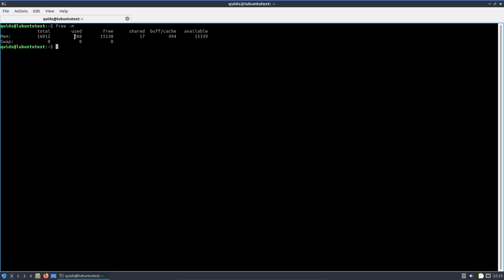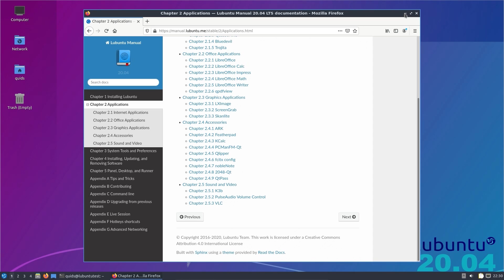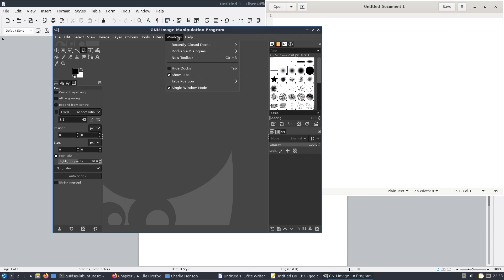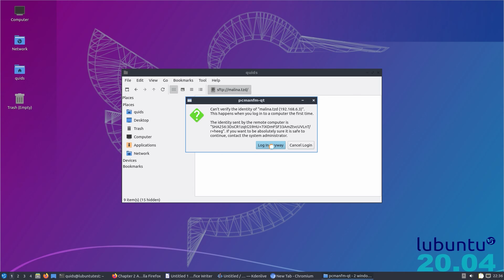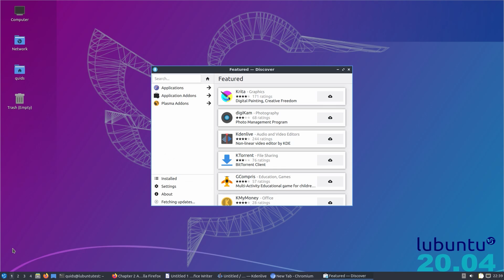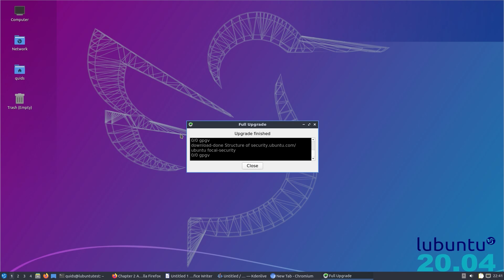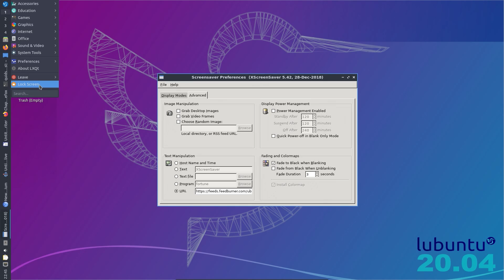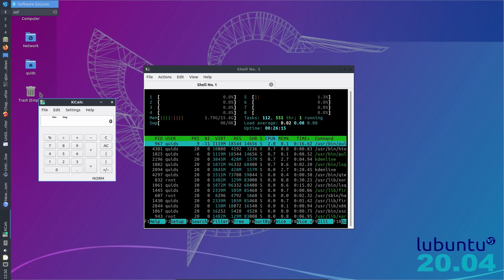Lubuntu 20.04 Review – First LTS with LXQt Desktop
Lubuntu 20.04, Focal Fossa, is a Long Term Support Release and uses the Lightweight Qt Desktop Environment (LXQt) version 0.14.1.
Most of the pre-installed apps are lightweight and designed specifically for LXQt, although it comes with a few KDE apps, as well as LibreOffice, Firefox, and VLC.